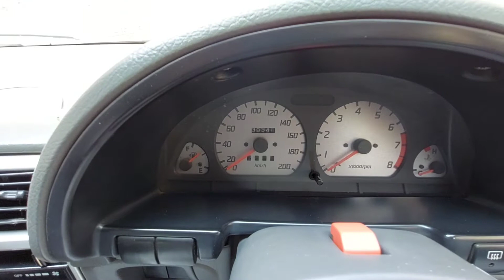Got A Cultus | Baught another car | upgraded My car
I baught another car suzuki cultus efi 2010 after selling my 1000cc Alto